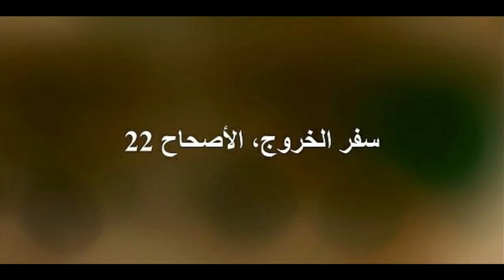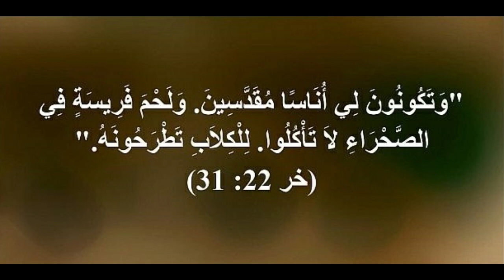خروج/ عربي إنجليزي لتعلم اللغات ... Exodus/ English-Arabic for learning 02022e